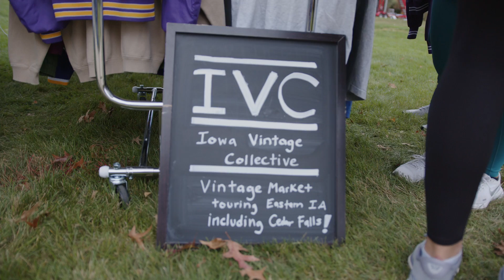UNI Business and Community Fair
Local businesses and restaurants gather on UNI's campus for the first annual business and community fair.